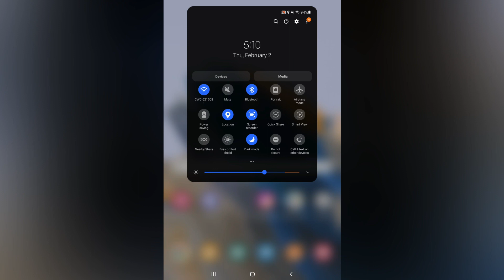HOW TO TURN ON DARK MODE ON GALAXY TABLET 2024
HOW TO TURN ON DARK MODE ON GALAXY TABLET